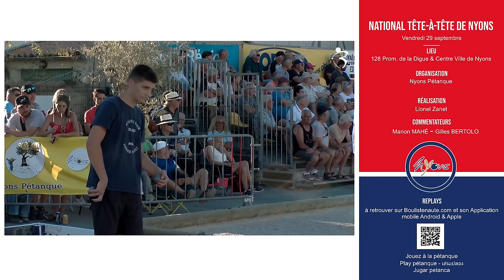8ème Top jeunesse J. BONNAURE vs D. HERLEMAN : National à pétanque tête-à-tête de Nyons 2023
512 joueurs au départ
Jordan BONNAURE vs Dawson HERLEMAN

Jordan BONNAURE Champion du monde jeunes 2021, vainqueur du Mondial la Marseillaise jeunes en 2018, Champion de France des Clubs minimes avec Les Vans en 2017, 21 titres de Champion départemental et 8 titres de Champion Région AURA.

Dawson HERLEMAN Champion de France juniors 2023 et vainqueur du Mondial la Marseillaise jeunes en 2020

Vous pouvez retrouver sur cette vidéo les parties qui ont été captées par notre webtélé en vous régalant d’un enchaînement de beaux gestes ! Lire le résumé sportif "Gargowitch roi de l'Olivier"